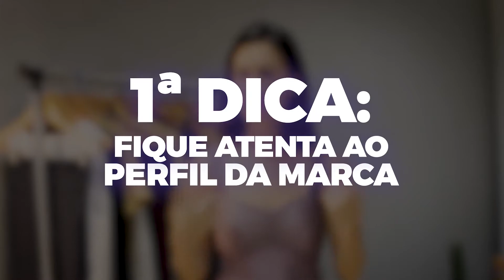Collant - Como Escolher Collant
💥 Se Você Quer Aprender Como Se Vestir Bem, Elegante e Aumentar Muito a Sua Autoestima Clique No Link Abaixo!!

Collant - Como Escolher Collants

O que você deve levar em consideração na hora de escolher collant? Hoje eu vim dar 5 dicas de como escolher o melhor collant.

Primeira dica: fique atenta ao perfil da marca. Algumas marcas trabalham com collants para crianças que fazem ballet clássico. A Loha é especializada em collant para bailarinas adultas, são collants de dança e esportivo que podem ser usados para ballet, yoga, pilates, etc.

A segunda dica é como escolher collant através da observação das cavas de bumbum: elas não devem ser tão grandes, para que você possa usar em outros looks sem marcar muito e nem muito pequenas.

A terceira dica é como escolher collant através da observação do tamanho do tronco: os melhores collants e mais confortáveis são aquele que tem altura do tronco maior. Certamente o seu collant preferido e mais confortável é o que tem uma altura do tronco maior. Na Loha todos os collants tem um tamanho de tronco ideal.
A quarta dica é como escolher collant pelo tecido: os collants fabricados com tecnologia esportiva proporcionam rápida secagem de suor, tem muita elasticidade e espessura ideal de tecido para garantir grande conforto.

A quinta dica é como escolher collant pelo bojo: os bojos devem ser removíveis e bem finos, apenas para evitar que o bico do seio fique à mostra e você possa usar o seu collant preferido em looks do dia a dia.

Agora que você sabe todos os detalhes de como escolher o melhor collant não vai mais errar na próxima compra!

Oi, lindona! Tudo bem?

Sou a Julia Loha, criadora do incrível treinamento Moda Sem Firulas, onde eu revelo todos os segredos para você se vestir bem e se tornar a diva que nasceu para ser.

Eu vou te ensinar exatamente o que faço na minha rotina de mãe, esposa e empresária para que você possa simplesmente copiar e se sentir bonita e confiante novamente.

Trabalho com moda e design há 12 anos e já encontrei diversas formas de me vestir bem, mas a grande maioria exigia muito dinheiro e tempo para se produzir. Em 2016, com a maternidade, eu descobri os segredos que realmente fazem a diferença na hora de ficar bonita todos os dias e que não exige rios de dinheiros, e agora decidi ensinar para você.

Algumas pessoas me perguntam porque eu ensino meu método ao invés de guardar segredo já que ele dá tanto resultado para mim e para minhas clientes de consultoria. E a resposta é que eu acredito que você pode ser uma ótima mãe, uma profissional de sucesso e ainda assim estar linda todos os dias, com confiança e auto estima – você só precisa aprender como fazer isso.

Por isso eu decidi fazer este treinamento Moda Sem Firulas, para ajudar pessoas como você a mudar definitivamente de vida, assim como eu.

Alta, baixa, magra, plus size, muita coxa, perna fina?
Não importa o seu tipo físico, comece a ter muito orgulho e entenda o que dá mais certo para você.

Se você gosta de truques de moda, dicas de estilo e quer manter mente e corpo em equilíbrio fique ligada em tudo por aqui!!